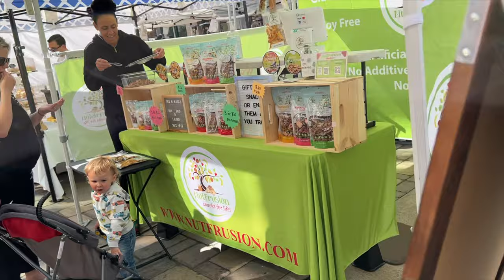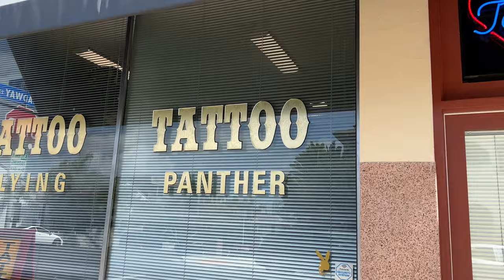WEEKLY VLOG | Jon and I got 10 tattoos?! | BFF tattoos | eating & drinking through San Diego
Hi besties!!! Come with us to visit Allison and Richie in San Diego. We basically ate and drank our way through SD and then randomly decided to get tattoos! We went to flying panther and saw Edward and he was stunning!!! Hope you enjoy!

Tattoos by : Instagram @Knell___

Amazon Storefront: